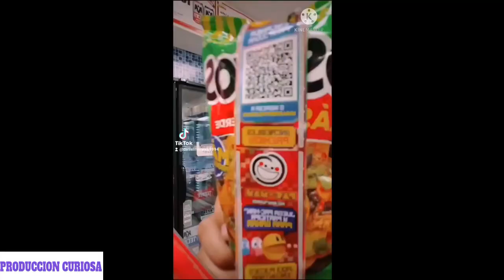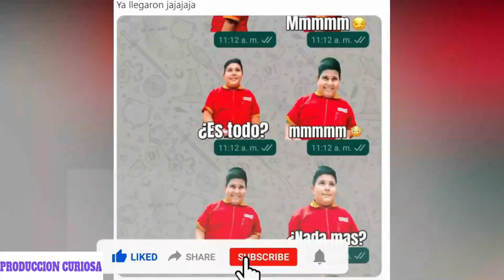Cosas Que NO Sabias Del NIÑO Del Oxxo | La Verdad Detras Del Video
A todos nos gustan los virales. Y de vez en cuando, aparece uno que nos hace reír durante semanas. En octubre del año pasado, fue el turno de ‘El niño Oxxo’, un divertido video en donde un niño de tan solo 12 años, tiene picaronas reacciones frente a un cliente que quiere comprar condones.

Y es que es imposible no reírse, ya que además de la corta edad del muchacho, las chistosas caras y sonidos que hace mientras atiende a la persona, hacen que este se haya convertido en un clásico de los memes.

Sin embargo, con más de 7 millones de reproducciones en YouTube, muchos han cuestionado la veracidad del video. Esto, ya que el protagonista del ‘Niño Oxxo’, dice ser un niño de 12 años. Mientras que la edad permitida para trabajar en México, lugar de donde salió el vira, tiene un mínimo de 16